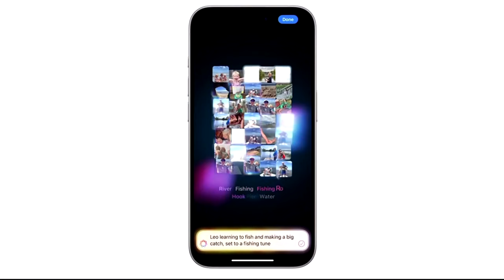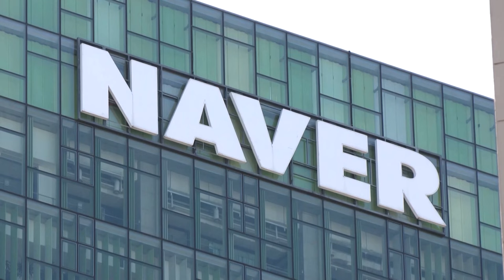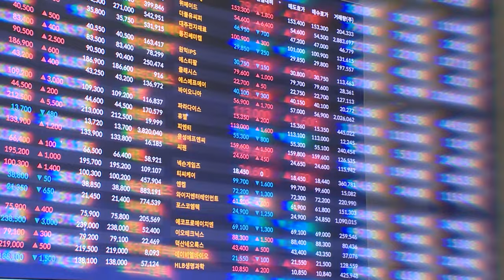'돈은 빅테크로 흐른다' 애덤 시셀 "네이버, 거북선 만드는 회사 같아" (20240613)